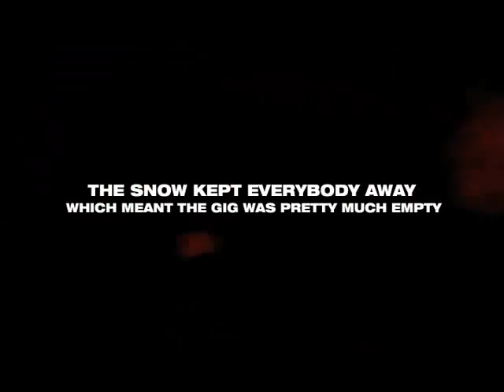Framed Gig Logistics: Episode 1 - The Ballroom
Framed Gig Logistics - Episode 1.

Here's a compilation of clips taken from Luke's Flip camera.

This episode features various short clips take on the journey to and from The Ballroom gig in Birmingham.